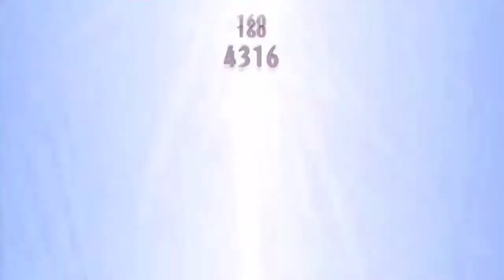Pokemon ORAS Wi-Fi Battle 0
Testing what the layout looks tell me what you think. I need a 3DS Cap card or a better camera.